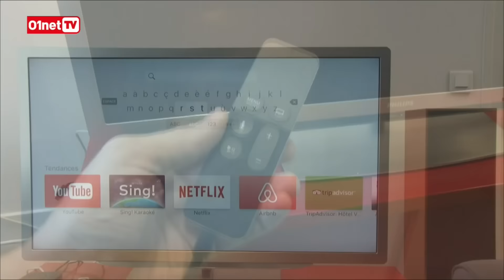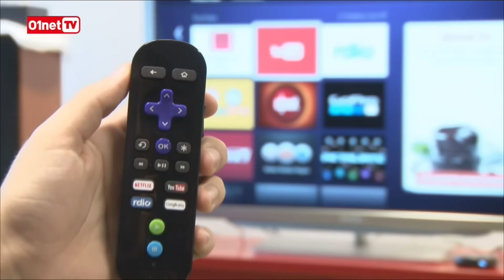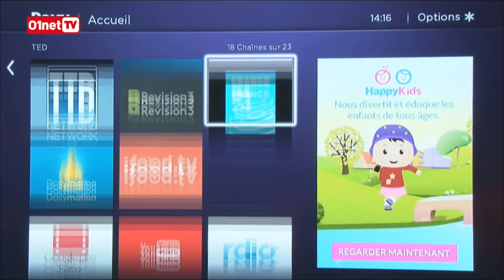Apple TV, Nexus Player, Roku 3... A quoi servent les box TV ?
David Nogueira a testé la nouvelle Roku 3 et la dernière Apple TV. Que valent ces box TV ? Sont-elles utiles pour les français et se démarquent-elles suffisamment des box opérateurs ? La réponse en vidéo.